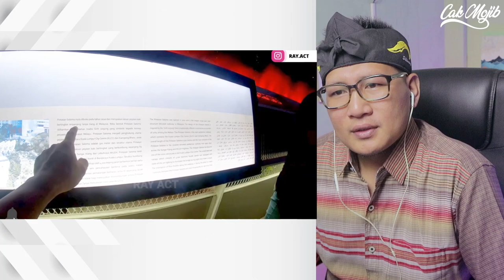💥WOOW⁉️ TAKJUB BANG ENDHY SAAT DI SALOMA BRIGE⁉️ CULTURE SHOCK TENGOK HAL INI⁉️🇮🇩❤️🇲🇾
GAES BANTU SUPPORT CHANNEL KITA :

+ @CAKMOJIB TV
+ @KEBUN CAKMOJIB